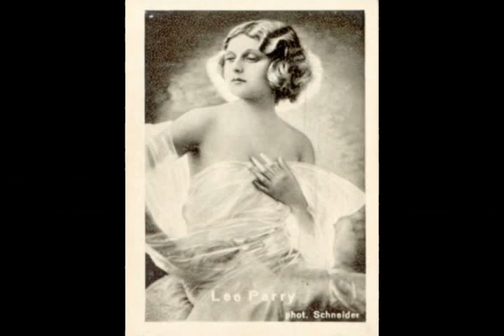Lee Parry - Wovon soll der Schornstein rauchen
I have another channel To visit Thank you is called " PityYou007 "